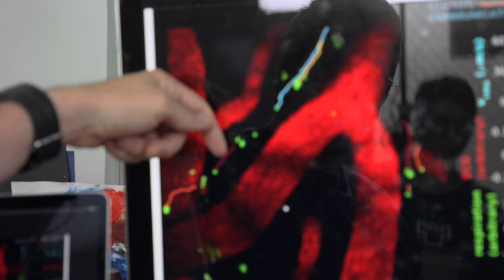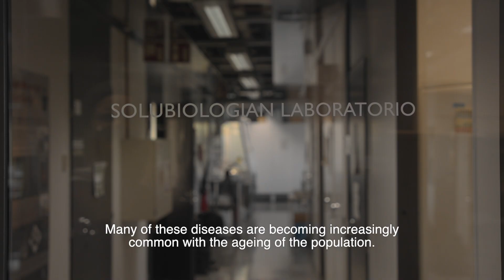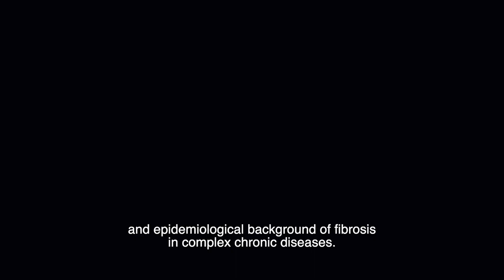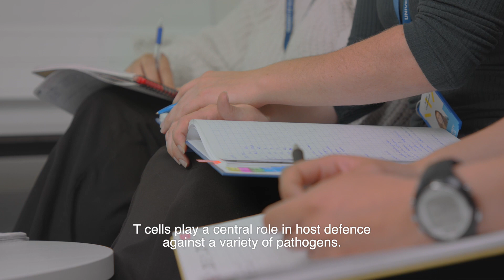Fibrosis research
Research related to fibrotic diseases is one of the profiling themes of research conducted at the University of Oulu. Currently, fibrosis-related research is conducted in 11 different research units at three faculties. In this video, four tenure track researchers tell about their research.